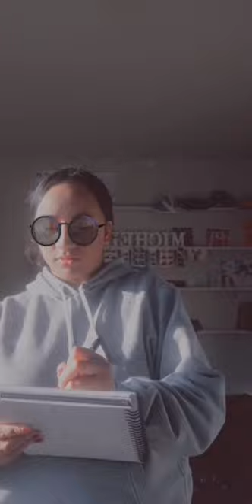The Great Annual Hornby High School Talent QUEST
Kia ora i te whānau!
I hope the lockdown hasn't been too harsh on not only our students but our families in the community. To spread some positivity for this period of time we were hoping to run the Hornby High Talent show that was meant to commence 2 days after we were put into lockdown level 4. I hope all the participants remember their acts because they have the weekend to video a spectacular performance for us to showcase right here, on the school Facebook page! Parents don't be shy to join in with your child/children if you want. To have our student's awesomeness be displayed next week is very exciting and if it can brighten someone's day by even a little bit, then that's enough for us as a prefect team. Please enjoy my awesome dancing and be ready for an update next week!